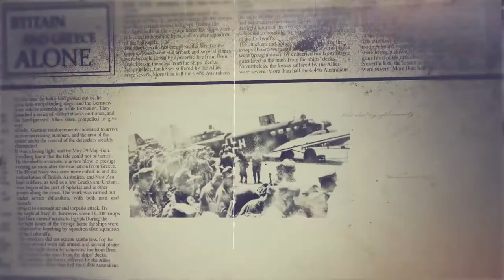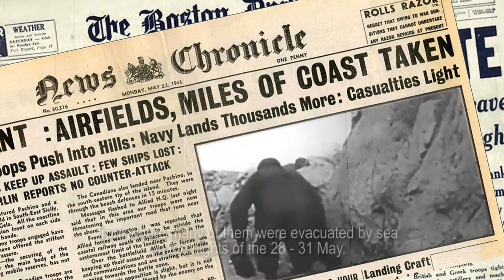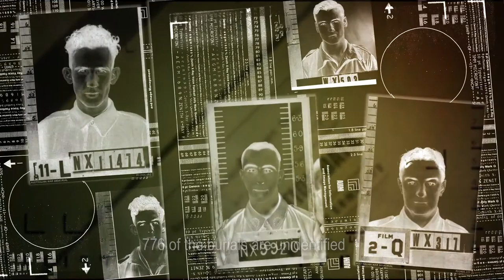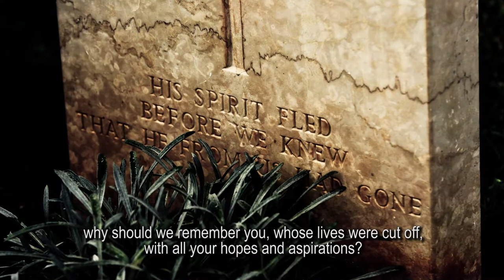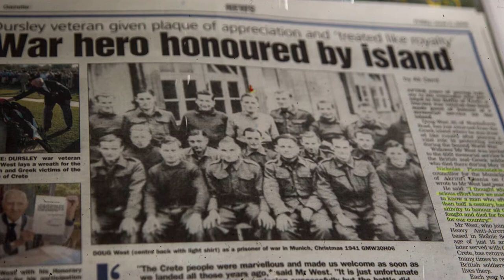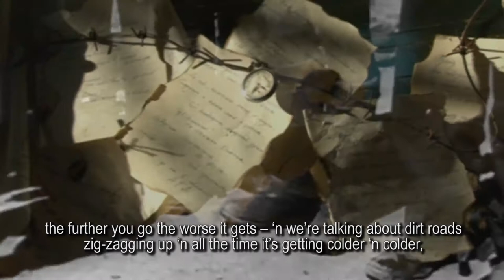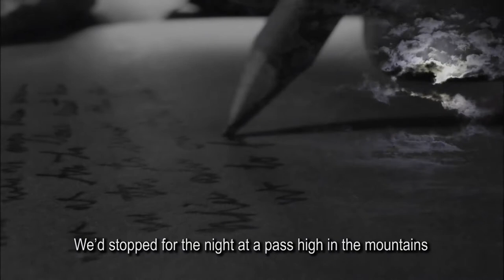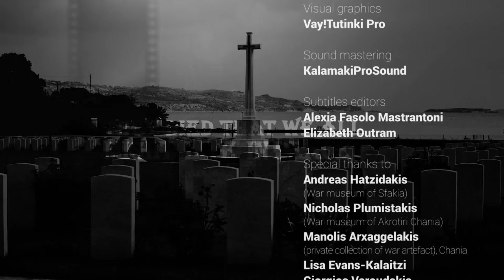They are still marching on (Eng subtitles)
Short documentary about battle for Crete in May 1941
and Suda Bay military cemetery in Chania

Film director - Vlad Lanin
Narration - Cliff Cook